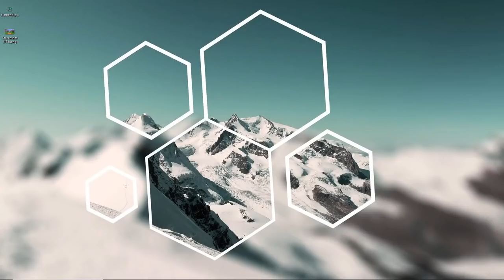This means war... - MCPE Factions